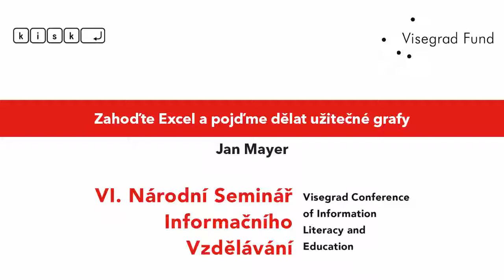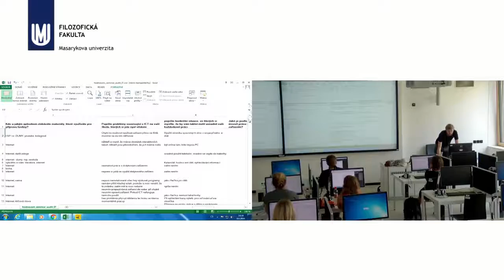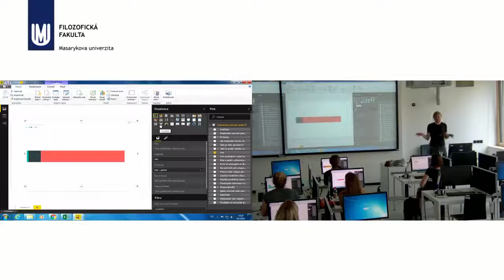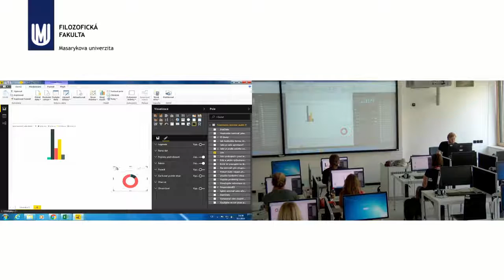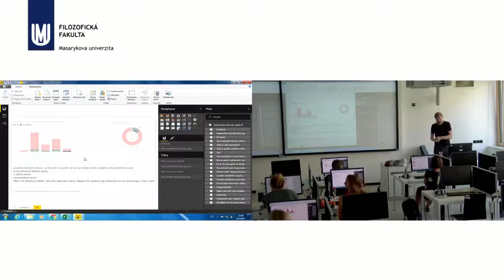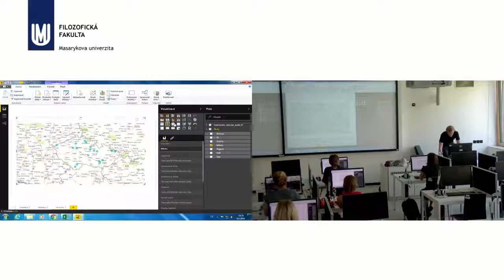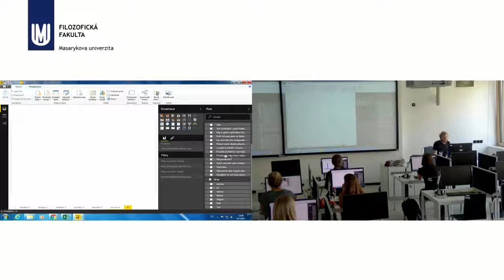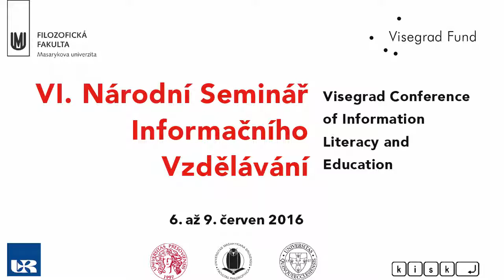Zahoďte Excel a pojďme dělat užitečné grafy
Lektor: Jan Mayer

Workshop byl součástí konference Visegrad Conference of Information Literacy and Education - Národní seminář informačního vzdělávání, která byla financovánMezinárodním visegrádským fondem (IVF) VF03/2015Stg.